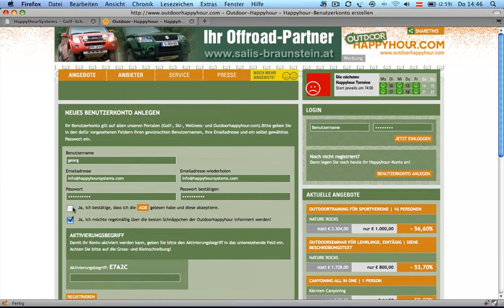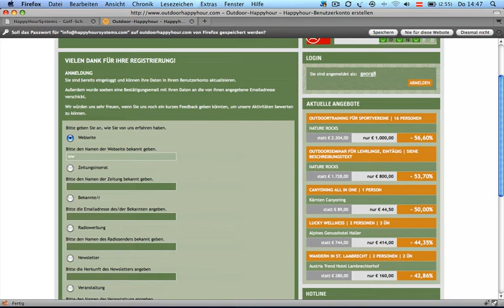Benutzerkonto anlegen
Die Registrierung auf den Portalen von HAPPYHOURSYSTEMS.COM erfolgt sehr einfach über ein Formular.